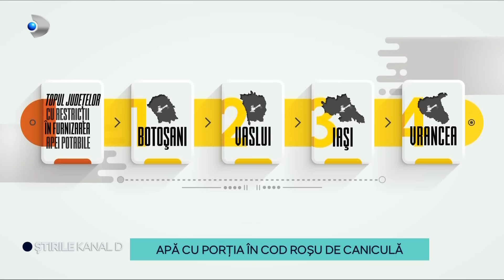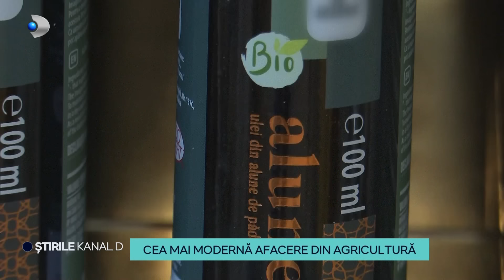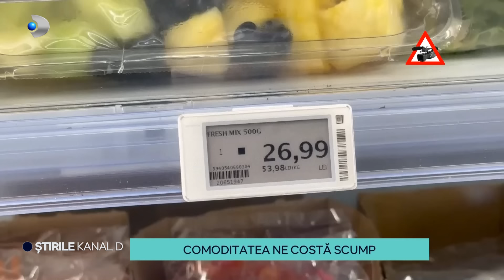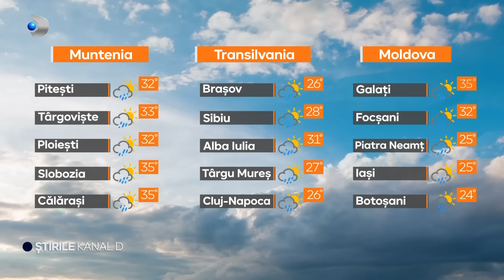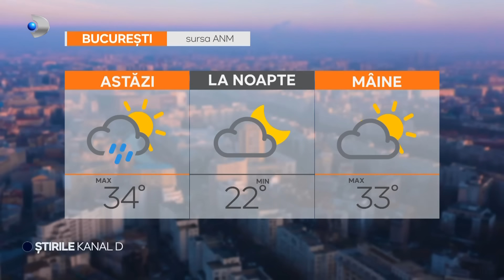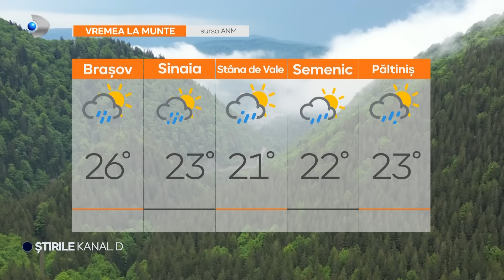Stirile Kanal D - Electric Castle, ziua 4. Ploaia nu i-a deranjat pe petrecareti! | Editie de pranz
00:00 – Intro
00:01 – Electric Castle, ziua 4. Ploaia nu i-a deranjat pe petrecareti.
03:17 – Apa cu portia in cod rosu de canicula.
05:47 – Campioni la comenzi de saorma.
08:33 – Coditele impletite, coafura verii.
11:15 – Cea mai moderna afacere din agricultura.
14:20 – Ne mutam mai aproape de serviciu.
16:25 – Comoditatea ne costa scump.
20:35 – METEO